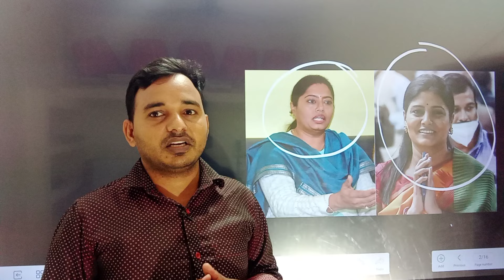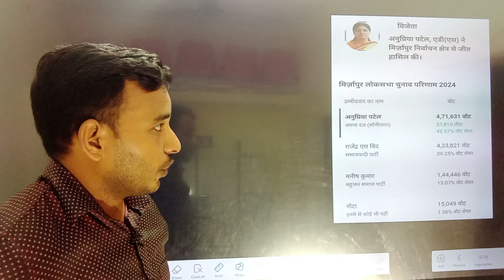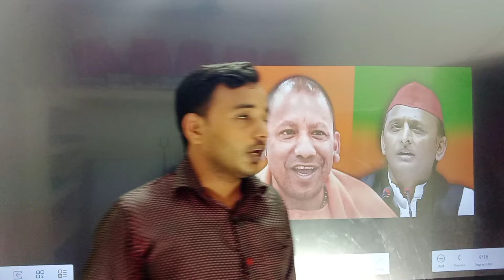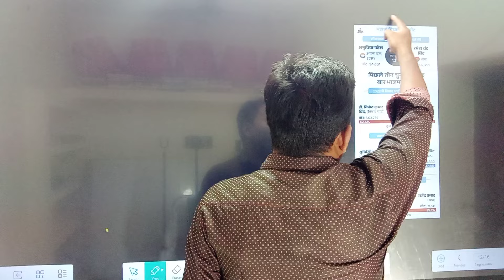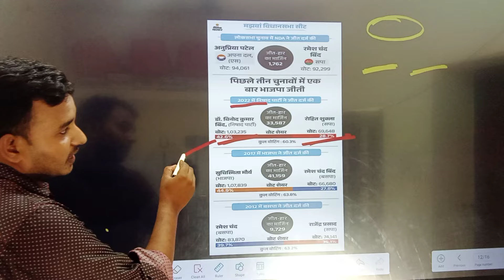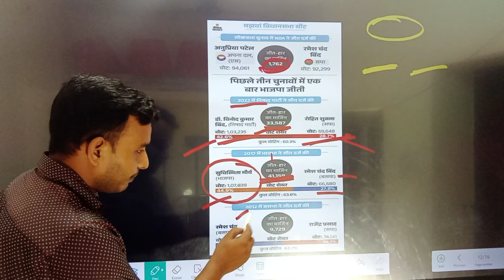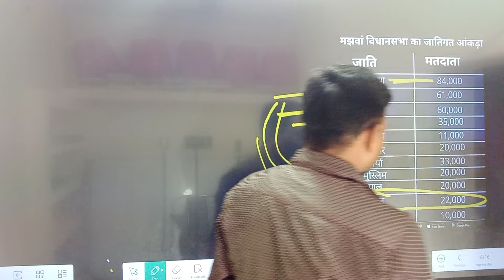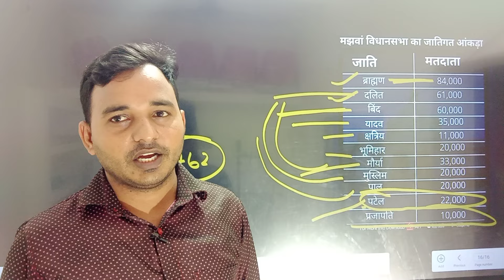मझवा से उपचुनाव लड़ेंगे रमेश बिंद | समाजवादी पार्टी ने बनाया प्रत्याशी | देखिए क्या है जातीय समीकरण